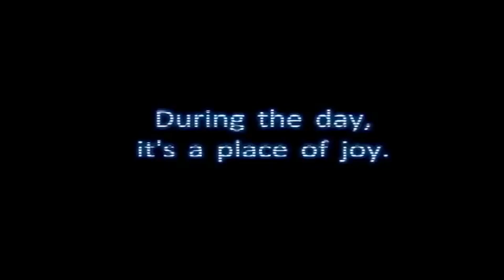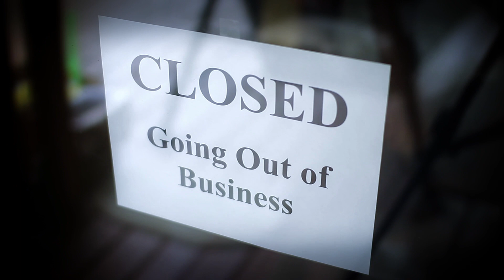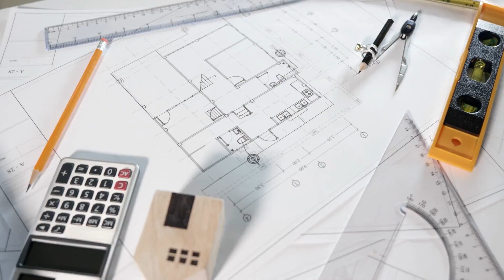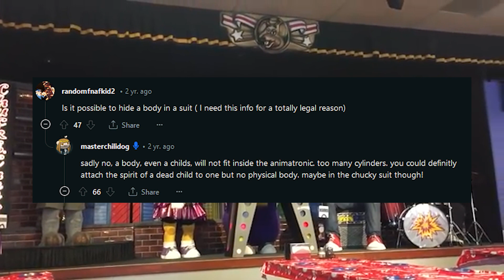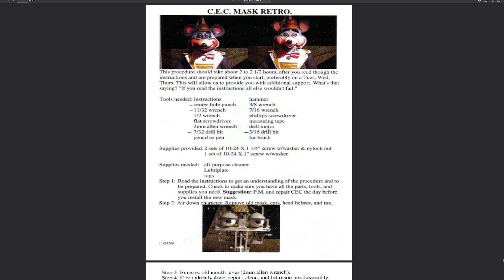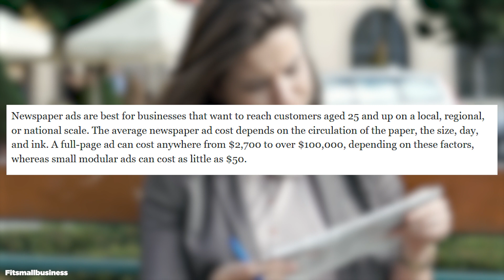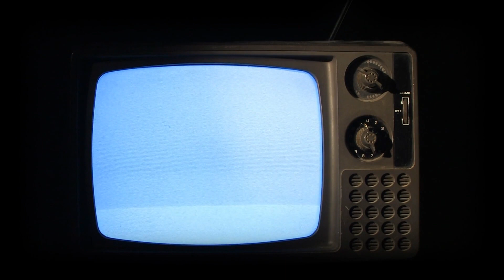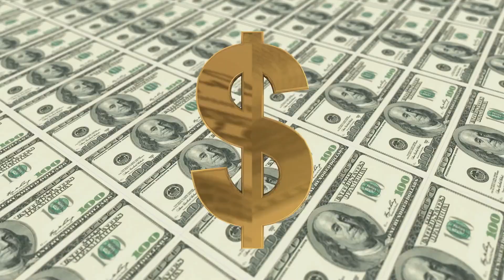We Open A Freddy Fazbear's Pizza In 1988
In this video, we deep dive into the archived documents of Showbizz Pizza Place and Chuck E Cheese to open a real life Freddy Fazbear's Pizza in 1988 Hurricane, Utah. We will use our business and Five Nights at Freddy's lore knowledge, to bring to life the the Five Nights at Freddy's 1 pizza franchise created by Scott Cawthon. Based on the first game, Five Nights at Freddy's (FNAF), with inspiration from the FNAF movie.

📦 Chapters 📦
0:00 Intro
0:44 The Lore Dump
1:48 The Construction Of Freddy Fazbear's Pizza
3:57 Purchasing the Five Nights At Freddy's Animatronics
6:55 The Expenses Of Freddy Fazbear's Pizza
8:50 Marketing Freddy Fazbear's Pizza
11:24 The Grand Total!

🕶️ Credits 🕶️
Script and Original Article by Kenny
Narration, Editing by Kenny